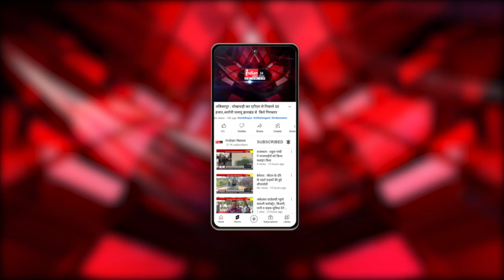Antagarh : विधयक अनूप नाग को टिकट नही मिलने पर कार्यकर्ताओं ने किया प्रदर्शन